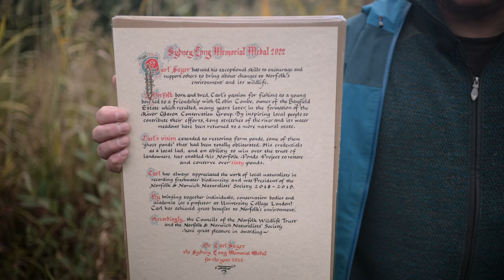The Sydney Long Memorial Medal 2022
This year, the prestigious Sydney Long Memorial Medal has been awarded to Professor Carl Sayer of University College London, in recognition of his lifetime of work towards the Norfolk environment, Norfolk's biodiversity and our rivers and ponds in particular.

The Sydney Long Medal is awarded jointly by NWT and the Norfolk and Norwich Naturalists' Society every two years, for an outstanding contribution to the county's natural history.